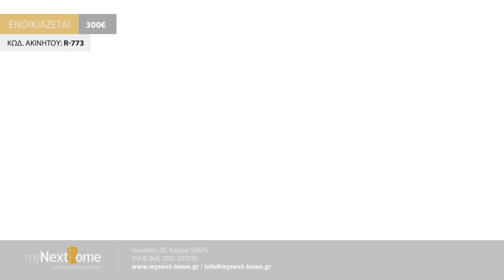Προς Ενοικίαση : Περιοχή - Αγίου Δημητρίου : 48τμ :300€ : Κωδ. R-773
Ενοικιάζεται πολύ καλής κατάστασης γκαρσονιέρα στην περιοχή της Αγίου Δημητρίου, συνολικού εμβαδού 48 τ.μ., στον 2ο όροφο. Αποτελείται από 1 υπνοδωμάτιο, σαλόνι, κουζίνα, μπάνιο. Διαθέτει κλιματιστικό και θερμοσυσσωρευτές. Είναι εσωτερικό, διαμπερές, φωτεινό, ευάερο και ευήλιο. Ιδανική περίπτωση για φοιτητές - τριες.

    Σημείωση: Κατά την υπόδειξη του ακινήτου, απαιτείται από κάθε ενδιαφερόμενο η προσκόμιση της αστυνομικής του ταυτότητας όπως επίσης υποχρεούται να υπογράψει το έντυπο υπόδειξης ακινήτου εάν του ζητηθεί. Επιπλέον, η υπόδειξη του ακινήτου δεν χρεώνεται.
    Παρατήρηση: Οι αποστάσεις κάτω από τον χάρτη είναι κατά προσέγγιση.
    Επισήμανση: Παρακαλείσθε για την δική σας διευκόλυνση καθώς και την δική μας, να διαβάζετε προσεκτικά τα χαρακτηριστικά του ακινήτου, να παρακολουθείτε το βίντεο και την κάτοψη του ακινήτου που σας παρέχει το γραφείο μας. Αν και εφόσον έχουν δημοσιευτεί.